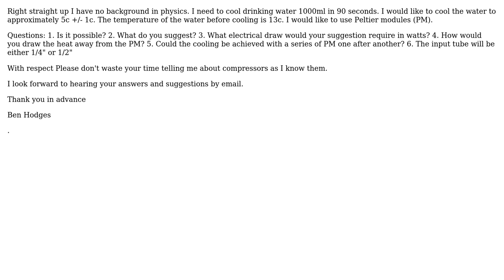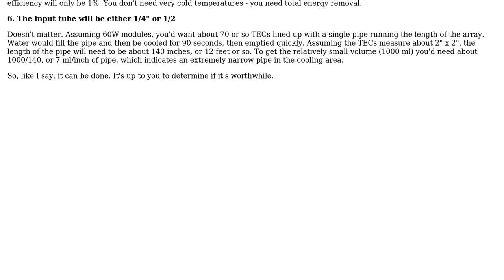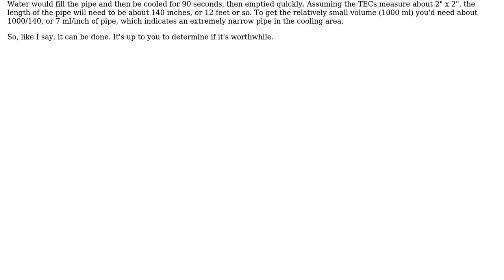reducing temperature of drinking water from 10c to 5c in 90sec using Peltier module. I have no...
Electronics: reducing temperature of drinking water from 10c to 5c in 90sec using Peltier module. I have no background in physics so please talk simply

With thanks & praise to God, and with thanks to the many people who have made this project possible! | Content (except music & images) licensed under CC BY-SA | Music | Images & others | With thanks to user WhatRoughBeast user Glenn W9IQ user Ben Hodges and the Stack Exchange Network Trademarks are property of their respective owners. You are responsible for your own actions.